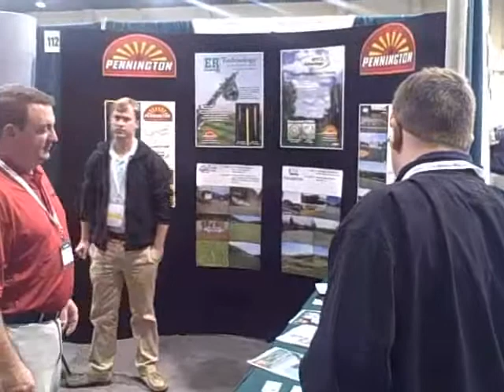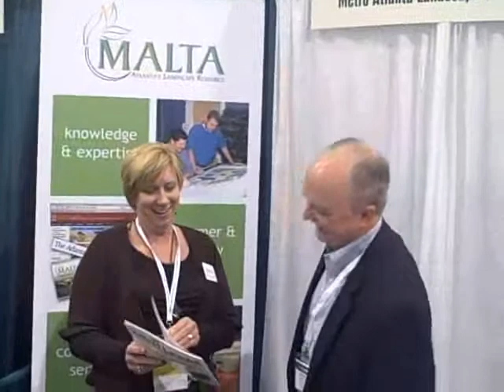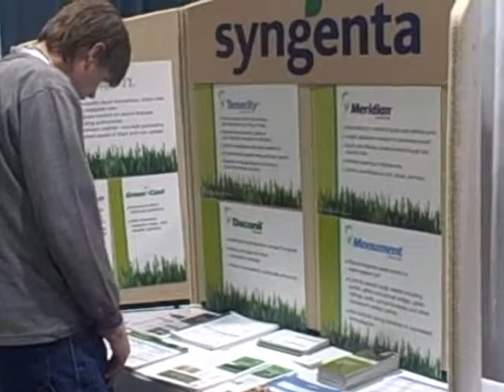2009 GTA Turfgrass Institute and Trade Show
Created on December 14, 2009.